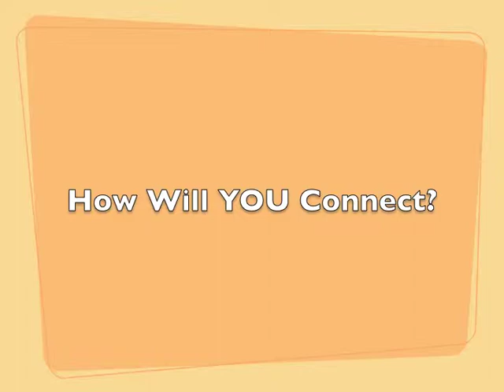Learn about the studio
Learn about classes, open studio time, and more with this informational video about Lori Krein Studios in Campbell, CA